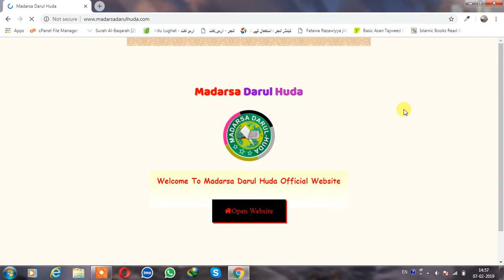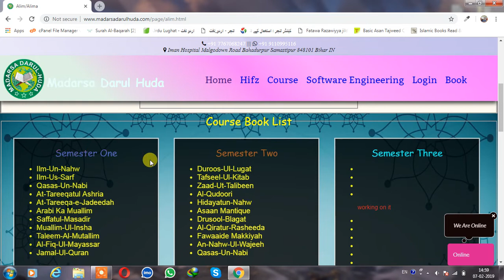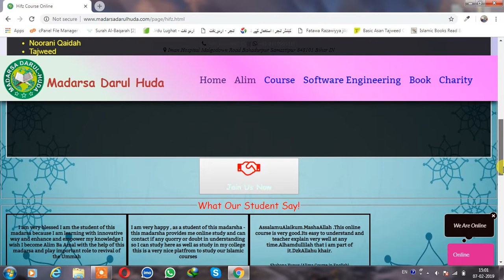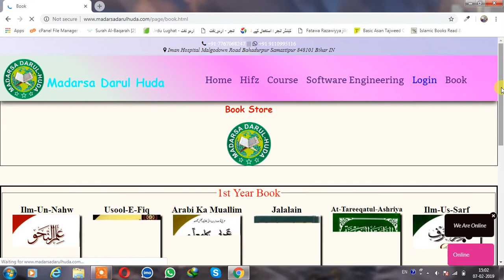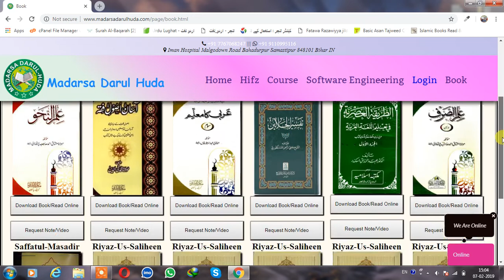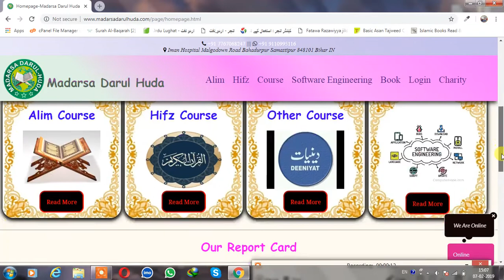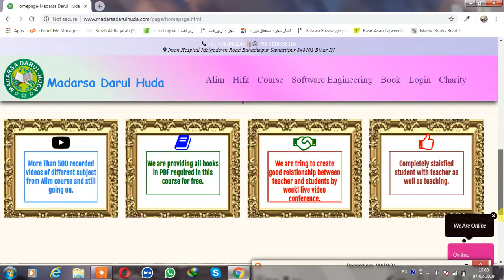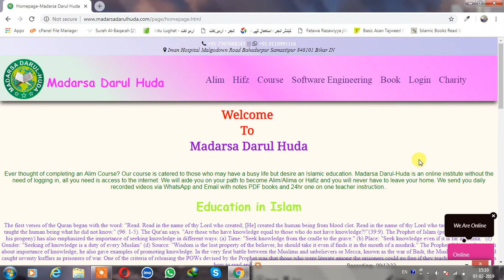Alim Course Online in three year (introduction to our official website)MadarsaDarulHuda.Com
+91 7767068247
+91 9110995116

السلام علیکم
ہم آپ کو تین سالوں میں لڑکوں اور لڑکیوں کے لئے مکمل عالمیت کورس فراہم کر رہے ہیں.
آپ کو آن لائن روزانہ ہونے کی ضرورت نہیں ہے ہم آپ کو براہ راست ویڈیوز اپنے میں بھیجیں گے، آپ کو ان ویڈیوز کو ڈاؤن لوڈ کرنے اور ویڈیو کے ساتھ نوٹوں کو یاد رکھنے اور یاد رکھنے کی ضرورت ہوتی ہے.

دلچسپی رکھنے والا طالب علم برائے مہربانی ہم سے رابطہ کریں

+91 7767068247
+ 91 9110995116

हम व्हाट्सएप पर तीन साल में लड़कों और लड़कियों के लिए आपको पूरा अल्मिअट कोर्स प्रदान कर रहे हैं।
आपको रोज़ाना ऑनलाइन होने की आवश्यकता नहीं है, हम आपको सीधे अपने व्हाट्सएप पर वीडियो भेज देंगे, आपको केवल उन वीडियो को डाउनलोड करने और वीडियो के साथ दिए गए नोट्स को देखने और याद रखने की आवश्यकता है।

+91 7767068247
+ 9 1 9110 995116